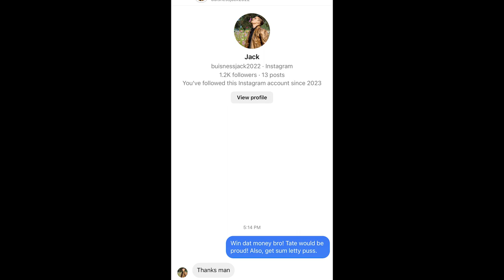Fishtank Swatting Recap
The house was swatted, but the fish are safe! Has their brief time on social media compromised the game? Or will the competition become more aggressive?

not associated with Fishtank.live,, just a fan hehe :)